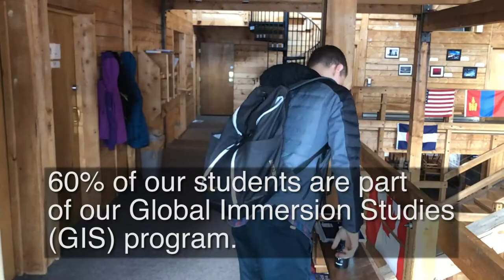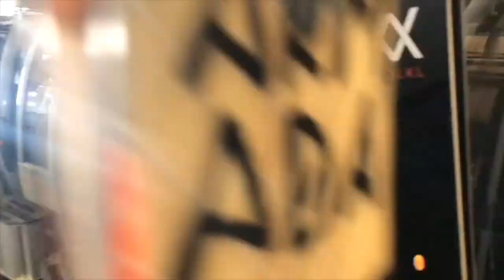A Day In The Life at Steamboat Mountain School